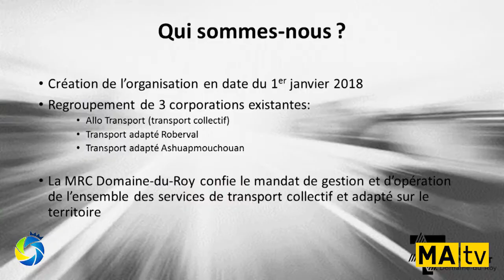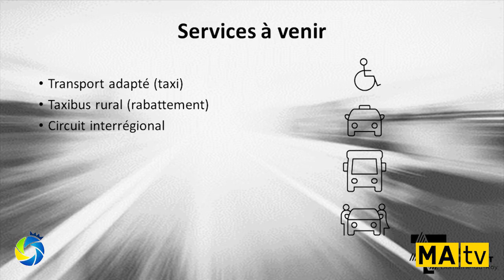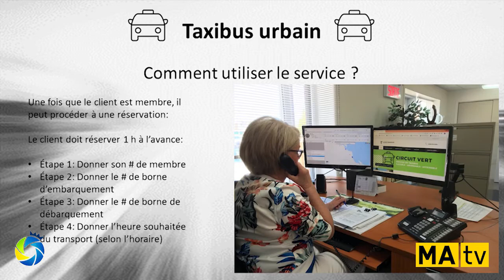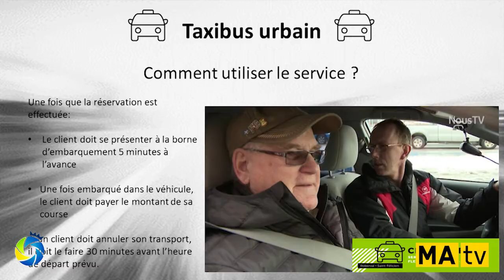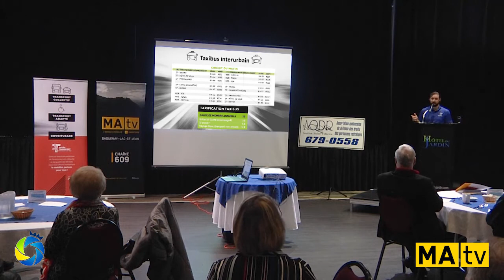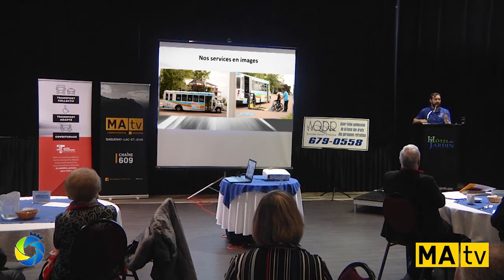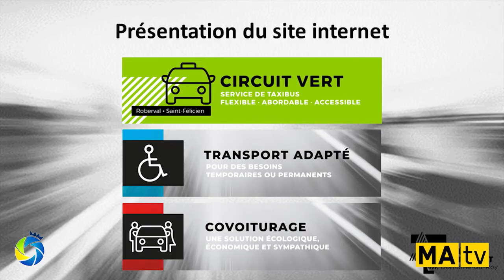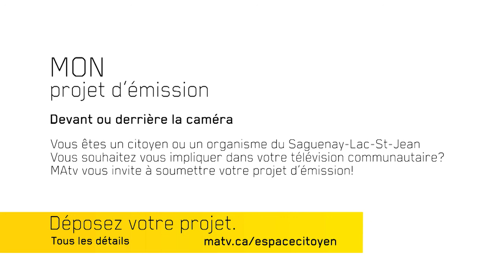Conférence AQDR St-Félicien - Accès Transport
Conférence AQDR Section St-Félicien - 20 février 2020
Sujet: Accès Transport
Avec Jonathan Thibeault

Co-production:
MAtv Saguenay Lac-St-Jean
Télé du Haut-du-Lac